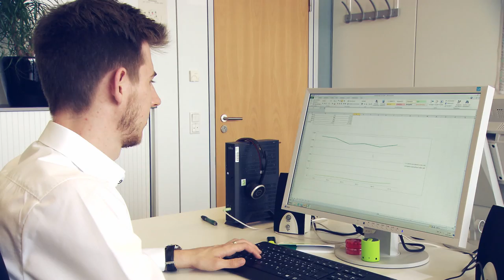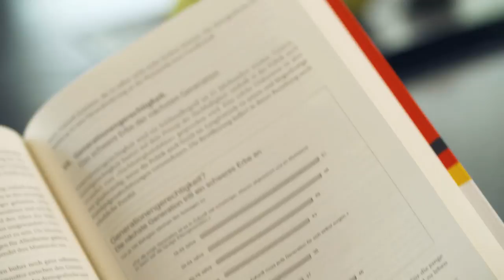DATEV magazin.tv - Deutschland 2030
Sanfte Karriere, Freude an der Arbeit statt Status und Prestige. Die Generation Y hat andere Ansprüche ans Berufsleben und verzichtet eventuell auch auf die letzte Stufe der Karriereleiter, um eine bessere Vereinbarkeit von Beruf und Privatleben zu erreichen. Professor Horst Opaschowski skizziert in seinem Buch "Deutschland 20130 - Die Arbeitswelt der Zukunft" wie wir in Zukunft leben und arbeiten.